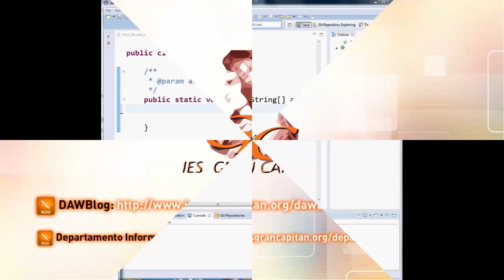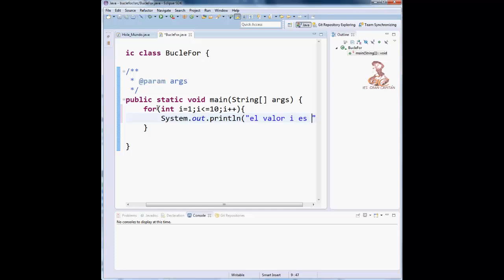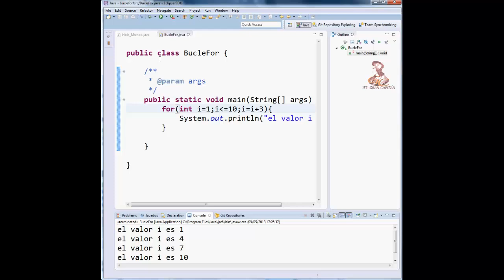Aprende a programar en Java: Bucle for Java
Aprende a programar en Java: Descripción y uso del Bucle for en Java

Elaborado por el alumno Francisco Luis Morales Urbano